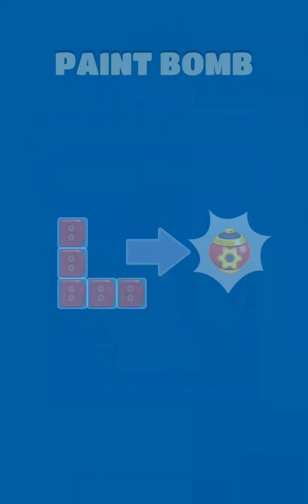Game subwaysurfer Match Finish the Paint 1